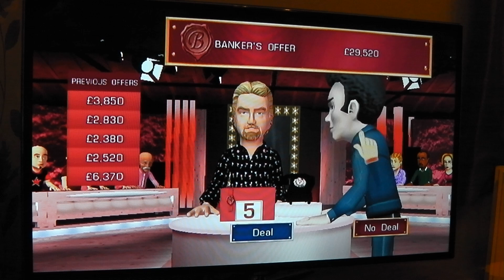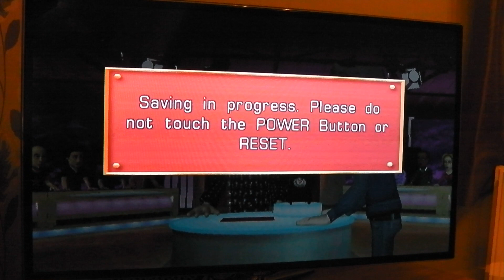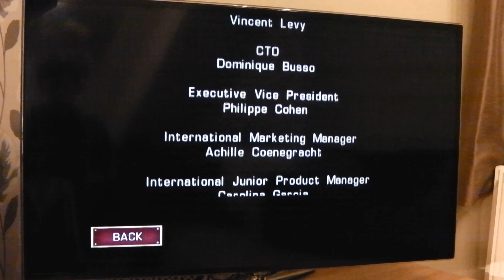Deal Or No Deal Nintendo Wii Game 1 pt3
Part 3 of Deal Or No Deal im sorry i forgotten the other parts its because i had Copyrights again so just bare with me some of the parts are already on there.